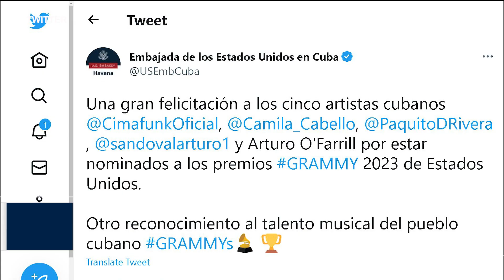Titulares | miércoles, 16 de noviembre del 2022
🔷 Confirma Cuba que recibirá deportados de EEUU 🔷 Con crisis de personal sanitario, el régimen envía médicos al mundial de Qatar 🔷 Felicita EEUU a nominados cubanos a premios Grammy 🔷 ¿Presos por qué?, nuevo tema musical sobre los prisioneros políticos cubanos.